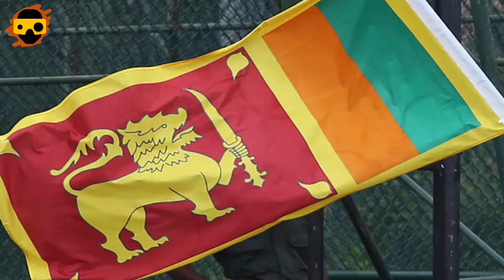Sri Lanka Crisis Explained in Tamil | Bankrupt | VK Prototype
Sri Lanka Crisis Explained in Tamil.

Here I going to discuss latest news of Sri Lanka. Sri Lanka struggled economic crisis and also discuss how Sri Lanka will over come this economic crisis. How much Sri Lanka debt to china and India.